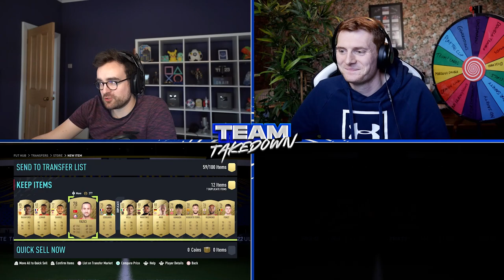Fifa 22 Team Takedown!!! ADIDAS NUMBERS UP DECLAN RICE!!!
AN 11/10 TEAM TAKEDOWN!!! Rice started as a Squad Builder Showdown meme, but is now not only amazing IRL, but is in FUT now too with this new card!

This is the home of Squad Builder Showdown, FUT Drafts, real life football videos and more!!! (who noticed it now say Fifa 22? Comment "banana" if you did!)